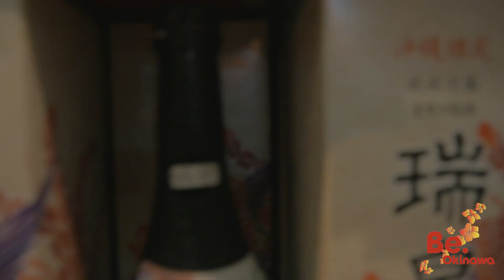Visit Okinawa Japan - KOKUSAI STREET AREA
Subtitle:English, 繁體中文, 한국어, ไทย

When it comes to shopping in Naha City, Kokusai Street might come to mind. It is always filled with many tourists, and souvenir shops and restaurants are located.
Also there are some shopping arcade, you can enjoy local atmosphere .